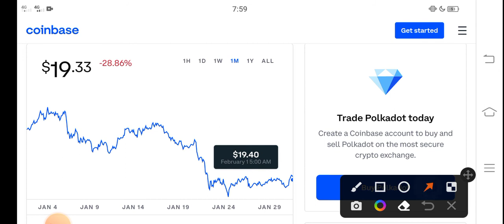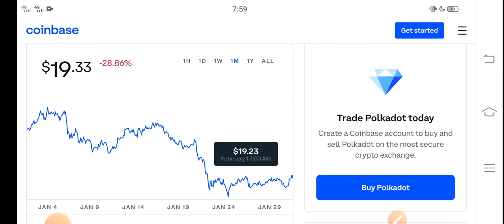PolkaDot Buying Time || Polkadot Price Prediction! Dot Today News Copy